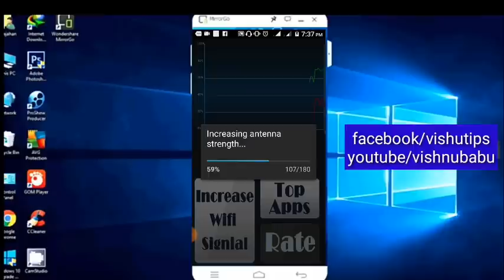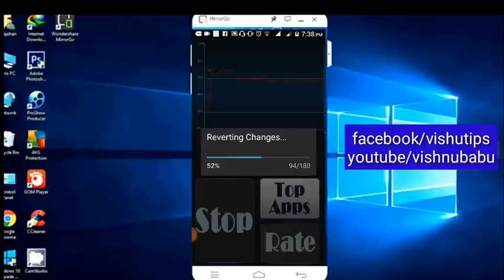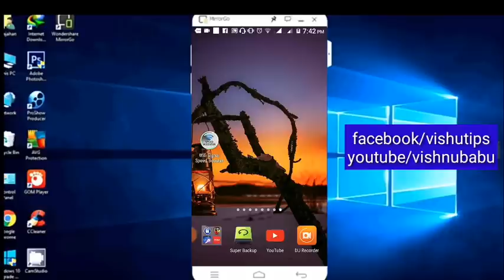Wifi ഉപയോഗിക്കുന്ന വ്യക്തി ആണോ/How to speed up Wifi (Android) English/Malayalam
Wifi ഉപയോഗിക്കുന്ന വ്യക്തി ആണോ നിങ്ങള്‍ എങ്കില്‍ തീർച്ചയായും വീഡിയോ കാണുക
Wifi റേയ്ഞ്ച് കൂട്ടാന്‍ കിടിലന്‍ ആപ്ളിക്കേഷൻ